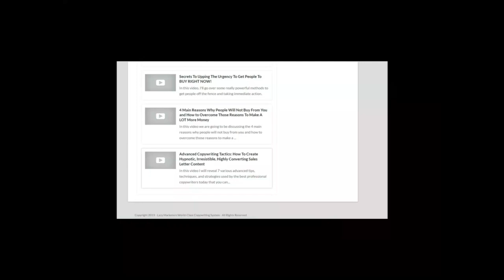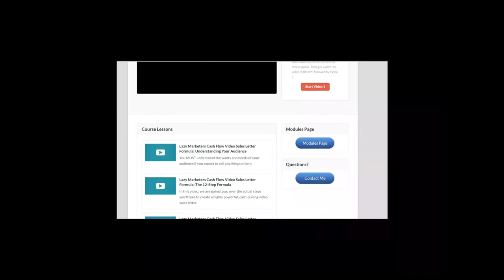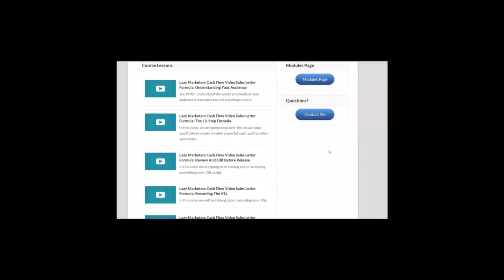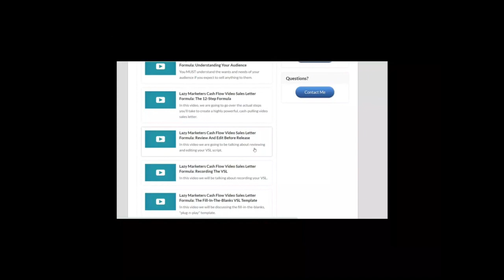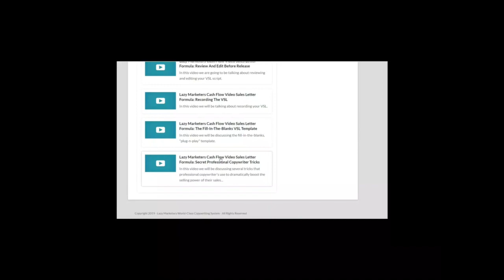Video Sales Letter Copywriting Formula - Write Words That Sell & Create High Converting VSL Pages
Video Sales Letter Copywriting Formula - How To Write Words That Sell & Create High Converting VSL Pages

This the 2nd OTO ( Lazy Marketer's Cash-Flow Video Sales Letter Formula) of the Lazy Marketer's Cash Flow Copywriting Training.

This video sales letters course is designed to help you master the skill of creating killer video sales letters in the shortest time possible. Video sales letter or VSL is a text converted to video. Any good video will convert watchers and cold traffic into buyers .The important parameters and goals of a successful vsl is to generate interest for the viewers, engage the viewer about your product , educate the viewer about the product and close the sale. Video sales letters are very popular and most successful sales pages include a vsl together with hext ( the so called hybrid type) or a vsl alone ( see clickbank’s top products of the last 5 years). In the vsl is being used the sales copy and hq stock images and video footage , but it can be as well a simple slideshow of the text narrated, as well as whiteboard, explainer, the hybrid which is a combination of text sales letter and video on the top  etc.
In order to convert, your vsl needs to follow a well established structure flow in a way that delivers the message.A step by step written plan that has been crafted to ensure that your video sales letter carries the most persuasive impact once you have released it to your target group.

Module #1: Lazy Marketer’s Cash-Flow Video Sales Letter Formula. Understanding your audience.
Module #1: Lazy Marketer's Cash-Flow Video Sales Letter Formula. Understanding your audience.You must understand the needs and wants of your audience
In this module Allen goes over how you can enter inot a market – niche unfamiliar to you and how to connect with this audience on a distinctly emotional level.This course will help you identify who your ultimate ‘’buyer – to -be’’ ’ in terms of their interests, likes, language, struggles, and problems they need solutions to . This is an essential first step you need to make in your research so that you grasp your audience attention and make the people feel connected with your message, you tap deeply tinto their emotions, desires pains and fears, and they can identify themselves in what you are saying.
Module #2: Lazy Marketer's Cash-Flow Video Sales Letter Formula. Understanding your audience.The 12 step formula. This modules covers the 12 steps . Keep this simple blueprint to craft your vsls. Allen explains in details how to embellish and elaborate each one of them.
Module #3: Lazy Marketer's Cash-Flow Video Sales Letter Formula. Review and edit before release. In this video he is talking about reviewing and editing your VSL script. How  and when to spot and correct errors. This a cheatsheet checklist to take under consideration before you publish your work.

Module #4: Video Editing Software Programs He Recommends
Module #5: Lazy Marketers Cash Flow Video Sales Letter Formula: The Fill-In-The-Blanks VSL Template
What you will find here  is a fill-in-the-blanks starter video sales letter script template that you can use over and over again for your product launches. All you need to do with it now is simply just change and/or insert the wording where required/shown each time you use it for different products.There is a :Sample VSL Using The Template for the weight loss niche
Module #6: Lazy Marketers Cash Flow Video Sales Letter Formula: Secret Professional Copywriter Tricks
In this video discusses several tricks that professional copywriter's use to dramatically boost the selling power of their sales letters to increase conversions and make more money. Again certain magic words to use to hypnotize your audience and another very effective technique mentioned is the future pacing which is an nlp technique that urges your audience to imagine what will be like when his-her problem is solved and the ideal situation that will be achieved. A technique that arouses motivation and action taking.